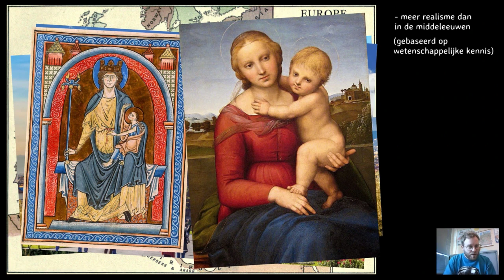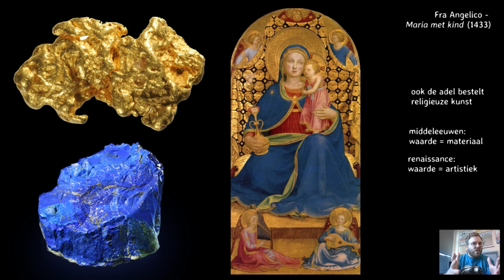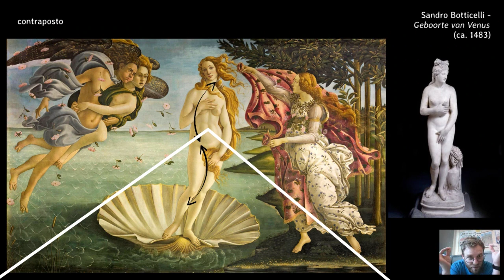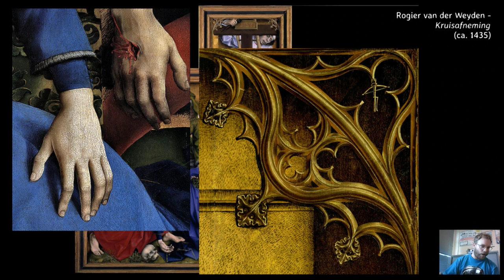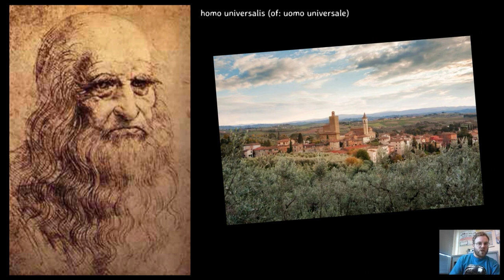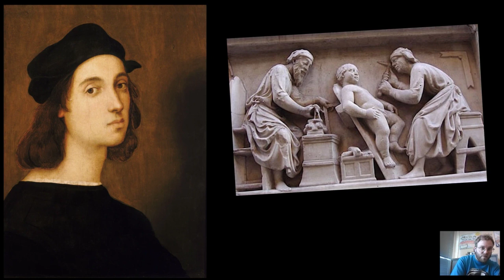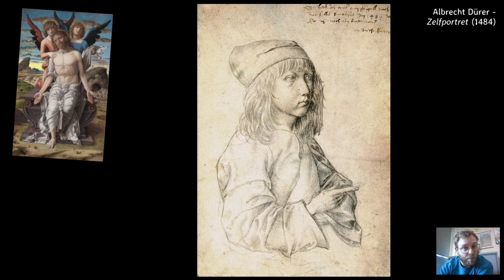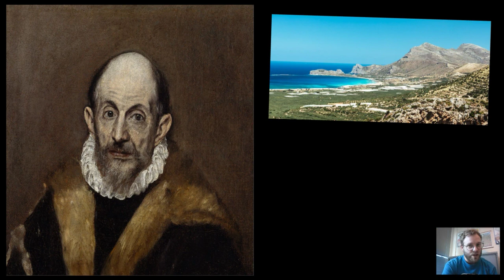Extra: Klassieke schilderkunst (deel 1)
- Renaissance